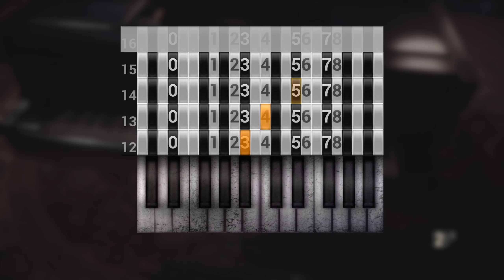Escaping The Hotel | Fobia St Dinfna Hotel Episode 16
Finally a big milestone for our progress in escaping the silent hill spoopy monster heck world.